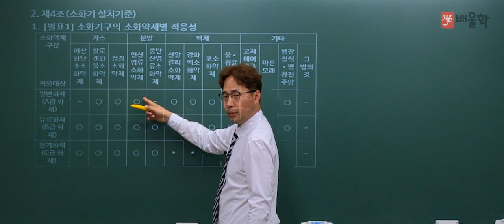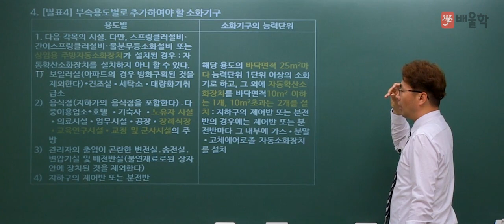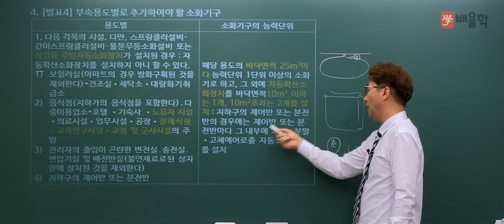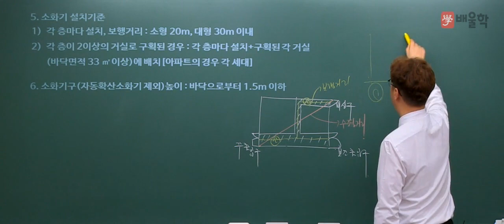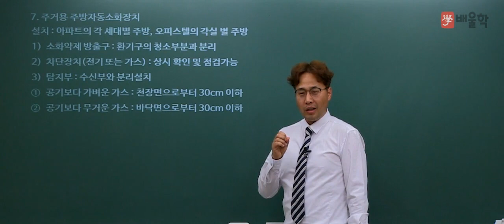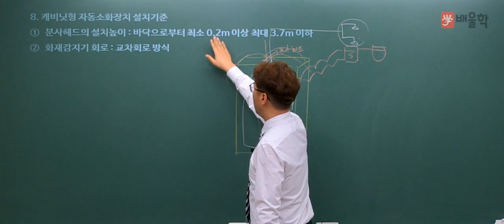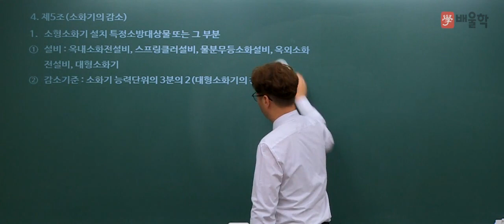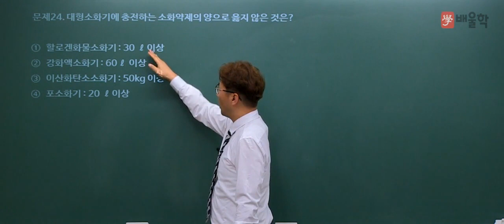[소방시설관리사] 소방시설관리사 1차시험 대비│5과목. 소방시설의 구조원리 1강 - 김상현 교수님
[배울학 소방시설관리사 1차시험 대비│5과목. 소방시설의 구조원리 1강 - 김상현 교수님]

소방시설관리사 1차시험 대비 이론강의!